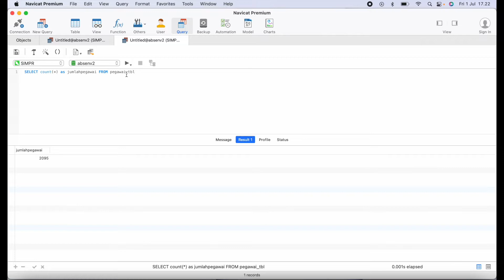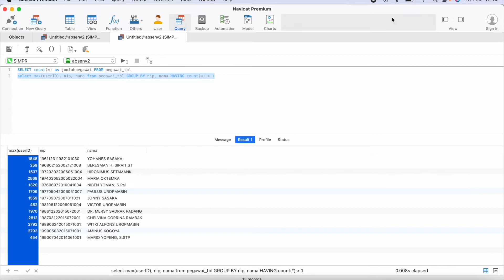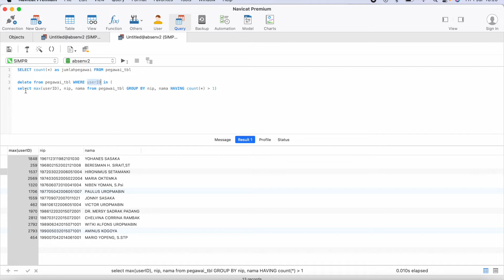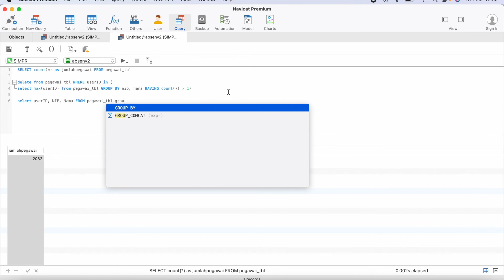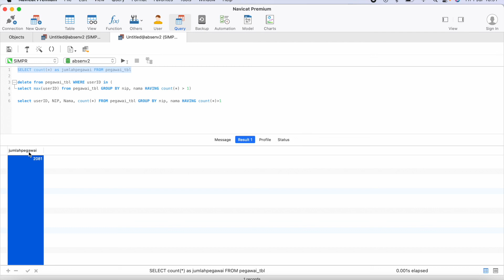SQL TRIK | Cara Menghapus Data Ganda | How To Delete Duplicate Data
Cara Menghapus Data Ganda | How To Delete Duplicate Data

movie editor : iMovie
Thumbnail:

freelance chanel